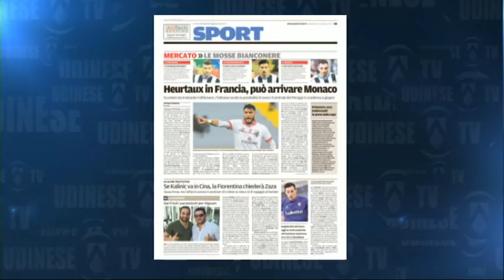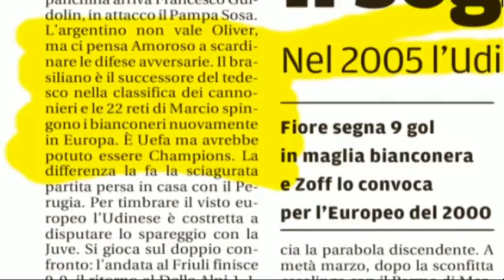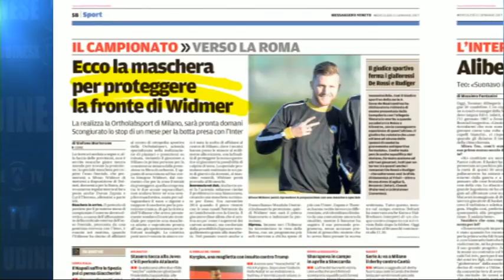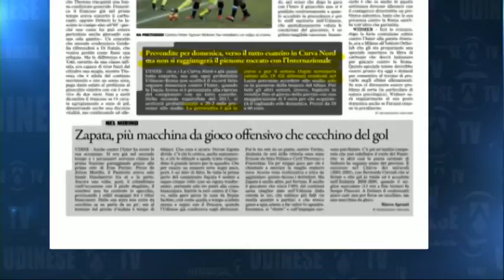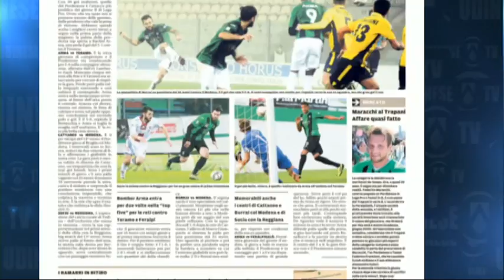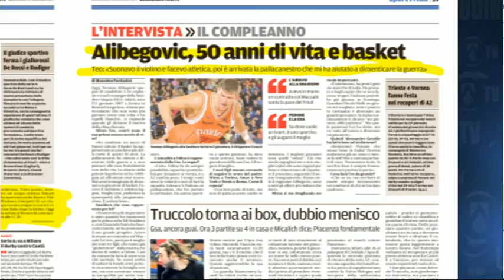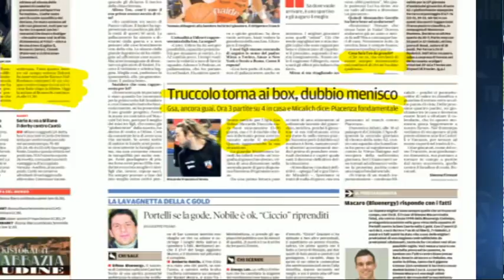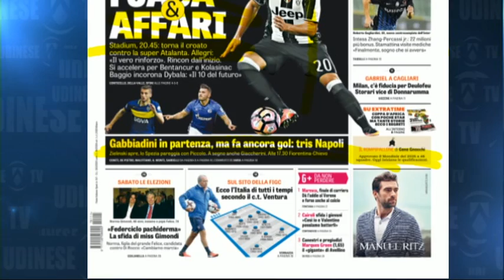11 gen BUONGIORNO FRIULI RASSEGNA Sport